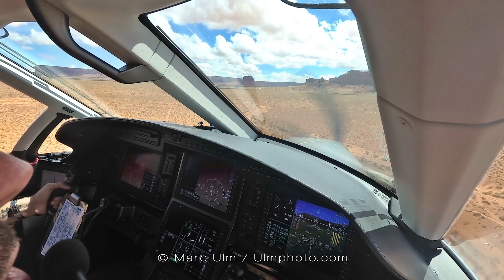Pilatus PC12NG UT25 - Monument Valley Airport - Approach and landing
PC12NG landing at Goulding's Lodge UT25 airstrip.

There is no music in the complete video not to destroy the sound of the airplane.